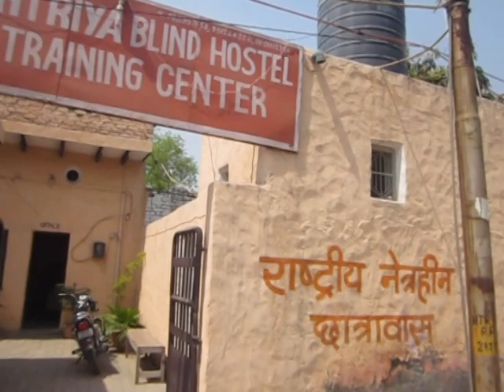Documentary film by Bharati College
EK KIRAN (JOURNEY OF BLIND PEOPLE)